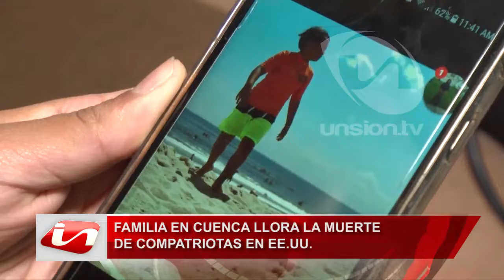Familia en Cuenca llora la muerte de compatriotas en Estados Unidos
Los familiares de Marco Ávila, migrante ecuatoriano que viajó al exterior hace 16 años, lloran la partida de su ser querido. Si hija y ex esposa lo recuerdan como alguien alegre quien partió al país del norte por su situación económica.